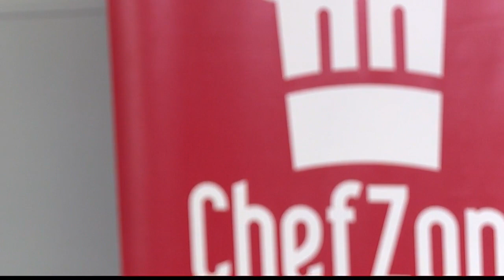Hawaii’s Kitchen: Seven Brothers Burgers PT3